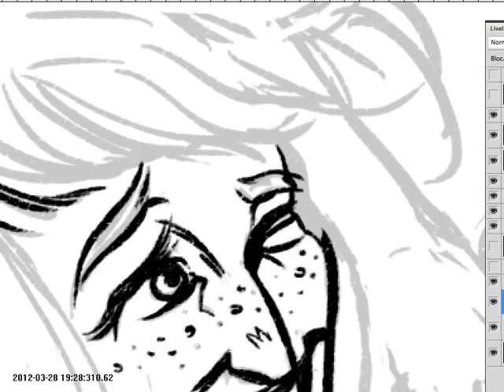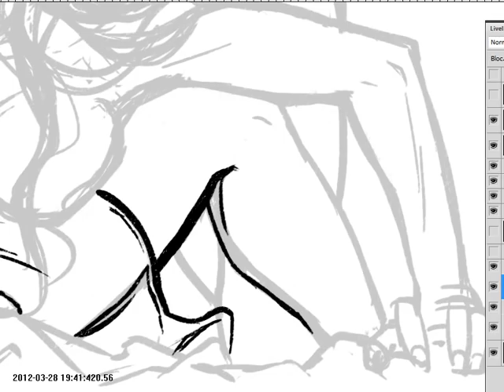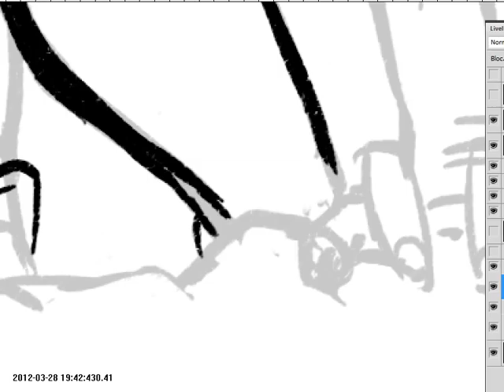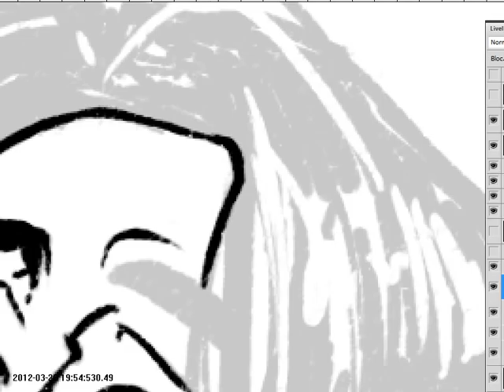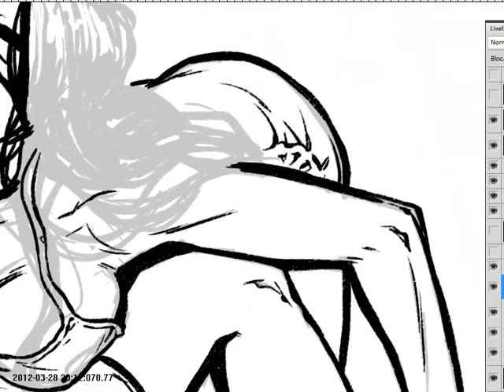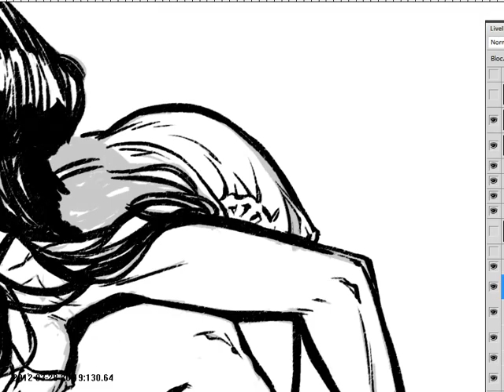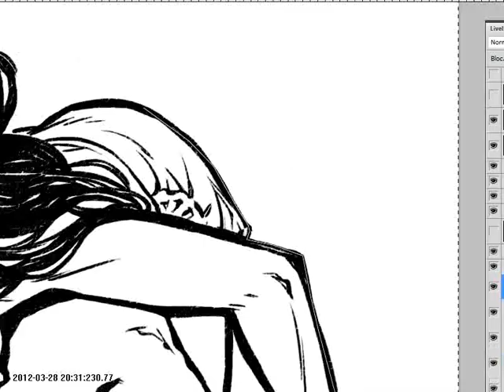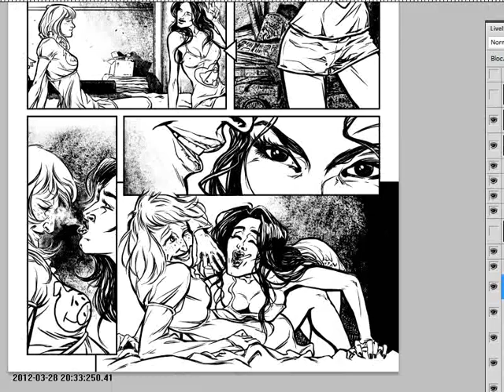DAVVERO ep.40 - Timelapse Tavola 5 Vignetta 6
Timelapse Tavola 5 dell'episodio 40 di DAVVERO. testi Paola Barbato disegni Antonio Lucchi. Per leggere tuti gli episodi